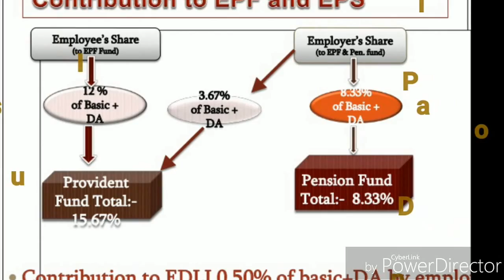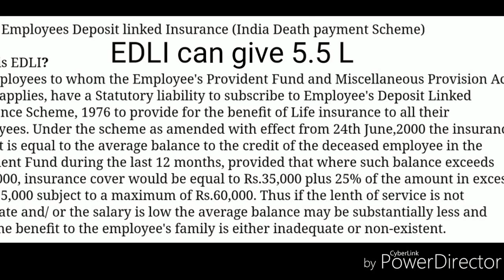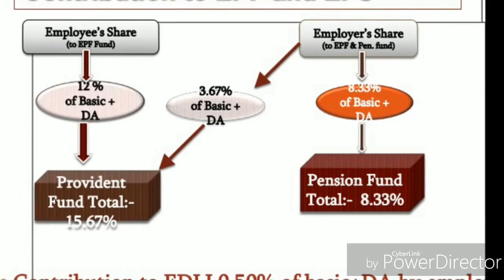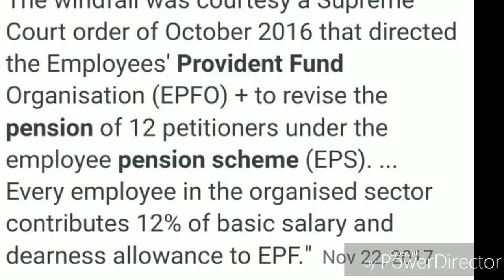PF benefits | Pension Scheme| EDLI Insurance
PF amount claims with benefit
PF
Pension
EDLI

Snehasis Kundu is a family entertainment and knowledge enhancement channel,
Thanks to each Individual who watch our video and give us love.
Keep love us and motivate us we will surely try to entertainment you all best possible way.

Contnet Credit and special thanks to -
Pictures: NA
Video Editor App: VN
Soun effects : VN video editor sounds effects and Comedy sound effects app
Short video content: Sneer Out
Video content: Sneer Out

Channel content topics:

Travel vlogs
Food vlogs
Mini Vlog
Fiance account
Account Receivables process
Accounts interview questions
What is Accounts receivable
What is AR
What is OTC
Finance and Accounting interview question
International tour
International tour vlog
International road walk
Exploring International countries
comedy videos
Funny shorts
Funny video
Funny content
Mini vlogs
Mini vlogging
Vlogs